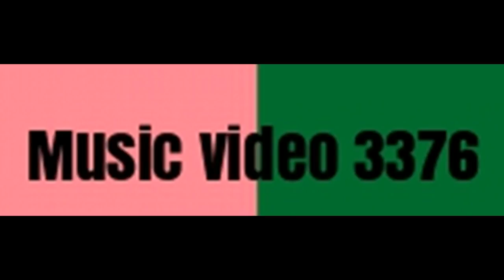Music video 3376